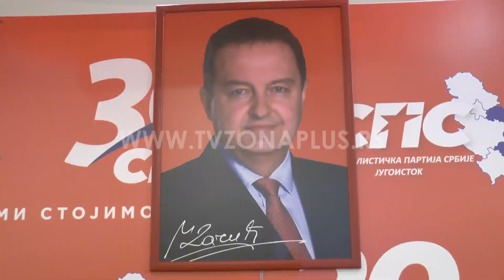DAČIĆ U NIŠU SPS ĆE PODRŽATI VUČIĆA NA PREDSEDNIČKIM IZBORIMA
Socijalistička partija Srbije podržaće Aleksandra Vučića kao zajedničkog predsedničkog kandidata na predstojećim izborima, izjavio je u Nišu, na sastanku sa gradskih i opštinskih odbora iz toličkog i Nišavskog okruga, predsedink te stranke Ivica Dačić.

Kako je istakao, neće se kandidovati za predsednika Srbije posebno ispred SPS jer je cilj da zajednički kandidat pobedi u prvom krugu.

"SPS će podržati Aleksandra Vučića kao zajedničkog predsedničkog kandidata na predstojećim izborima i ja se neću kandidovat iposebno za predsedniak ispred SPS-a", kaže Dačić.

Prvi čovek SPS-a dodaje i da će na sastanku sa predsedikom Srbije uskoro odlučiti da li će politička kampanja bila zajednička.

"Dogovor o tome da li će se na izbore izlatiti sa različitim listama ili zajedno biće postignut do kraja januara", rekao je Dačić.